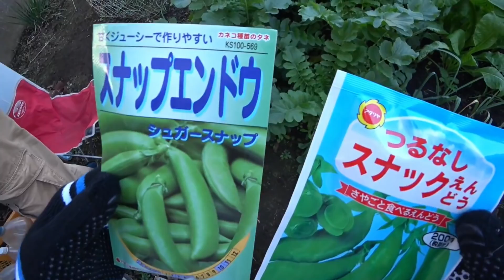日本国際結婚生活🇯🇵家庭菜園で種をまいて収穫するベトナム人妻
【ブログ記事】家庭菜園で野菜作りを楽しむベトナム人妻